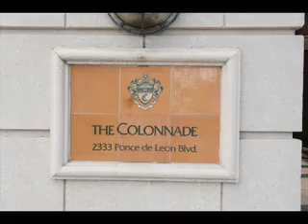The Wedding of Erica and Sean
This short video captures the special day for a very special couple. It was an exciting day with a funfilled couple who entrusted me with their precious wedding memories, the result is wedding memories which capture their exciting personalities.